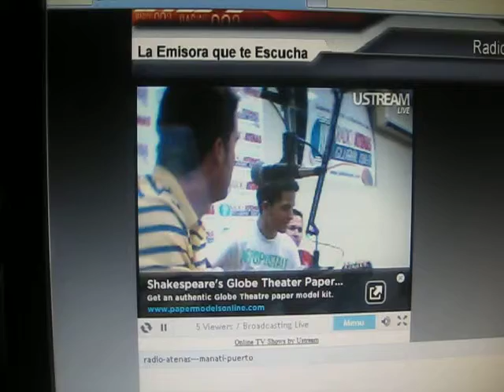Rodolfo Diaz en la Radio